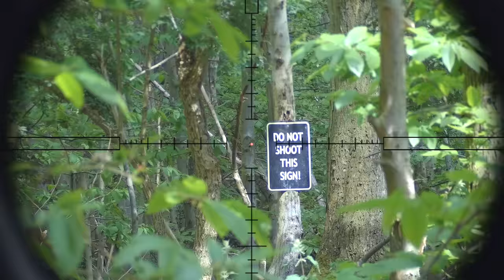This Airsoft Sniper Makes Impossible Shots Look Easy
With pin point accuracy and astonishing range, the Wolverine Bolt powered SSG10 A1 is a lightweight platform that puts a smile on my face under my ghillie mask every time I use it. It’s a fairly straight forward build if you have a little Airsoft bolt action knowledge.

► SECONDARY: ICS ICP

► My Ghillie is home crafted and I use this as the base.

► The Geoffs BBs I use are available and are available in all popular sizes. Bios are available.

► Field: Tower Airsoft